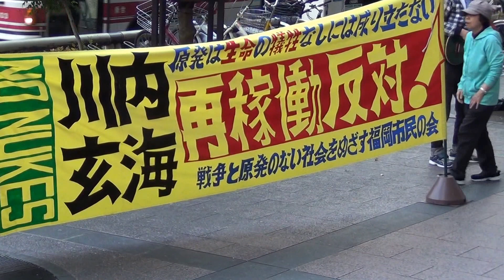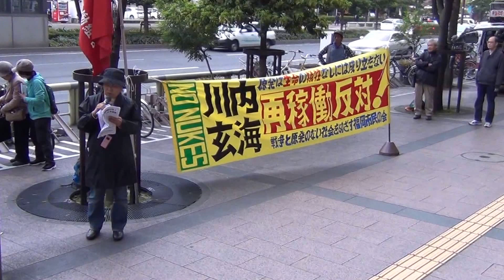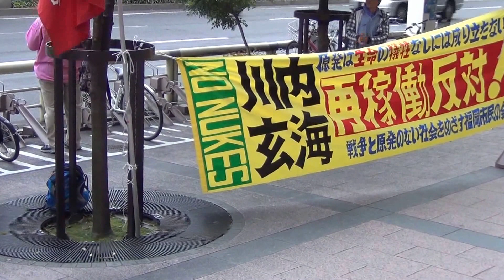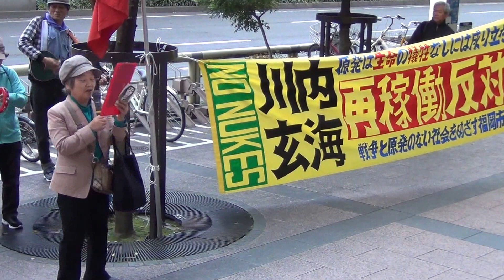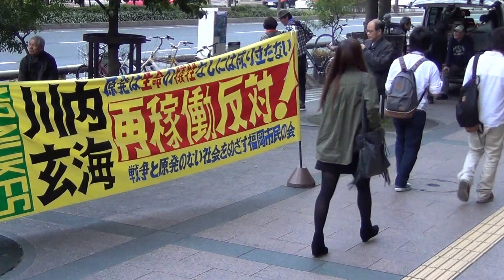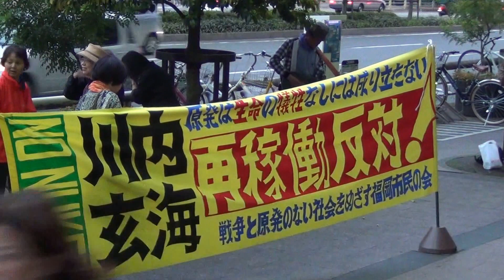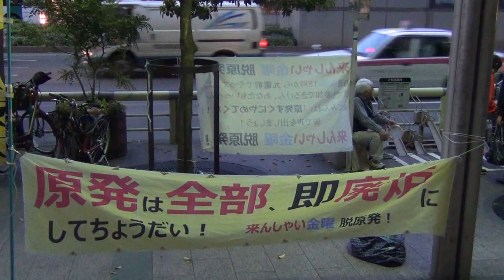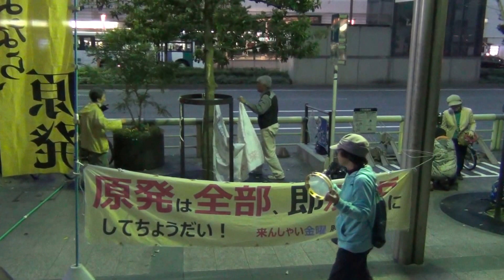20150424 第１４６回「来んしゃい金曜！脱原発」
２０１５年４月２４日（金曜日）に福岡市の九州電力本社前で行なわれた原発再稼動反­­­­­­対の抗議活動。